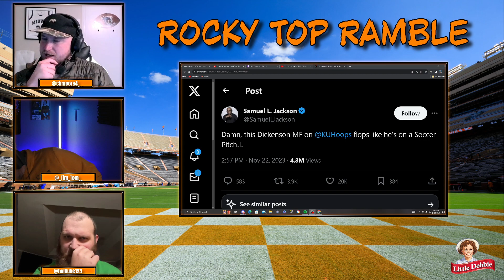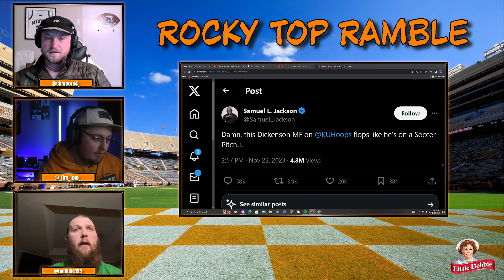The Future of Tennessee ?!?!?!?!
Watch us discuss current and upcoming Vol sports